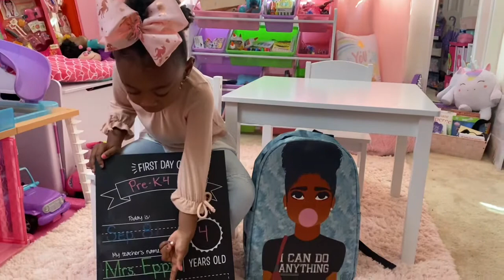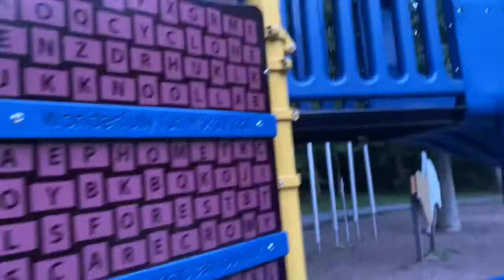FIRST DAY OF SCHOOL | PRESCHOOL | FULL DAY OF LEARNING & FUN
Today’s the first day of school!! I’m excited about the school year and can’t wait to learn and grow. She’s how my first day went of this new school year!

Happy schooling, friends!